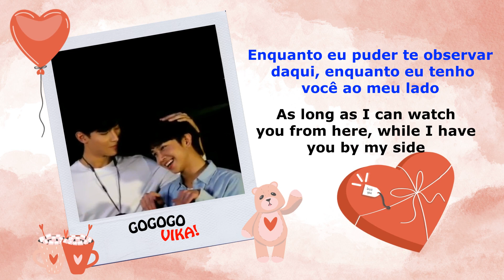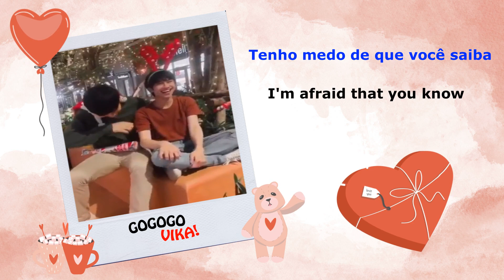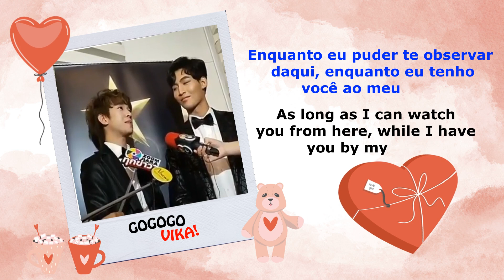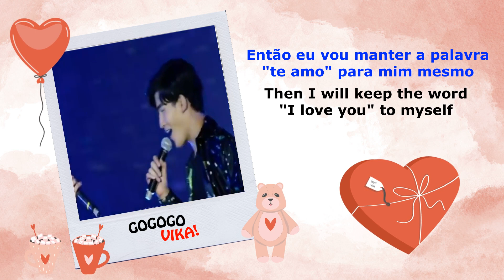เก็บ (Hidden) by Fluke Natouch - Legendado Port. / Eng. Sub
Prontos para o GoGoGo de hoje? Vamos falar de Fluke Natouch e da tradução da sua música Hidden! Não deixem de conferir os babados da produção e depois me falem o que acharam nos comentários! Espero que gostem 😃

Entre em contato comigo pelo Instagram / twitter: @VirginiaPagli

Links oficiais para escutar e apoiar ‘เก็บ’ (Hidden), o primeiro single do fluke: